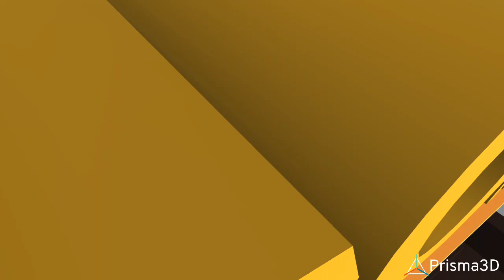20th Century Fox Logo Prisma3D